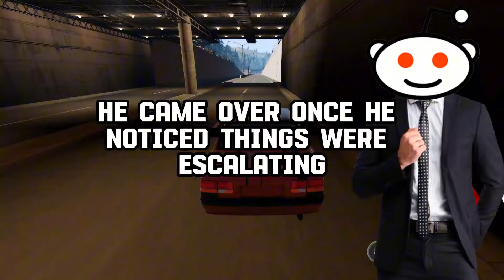WEDDING PLANNERS, Who Was The WORST BRIDEZILLA OR GROOMZILLA That You've Had To DEAL With?